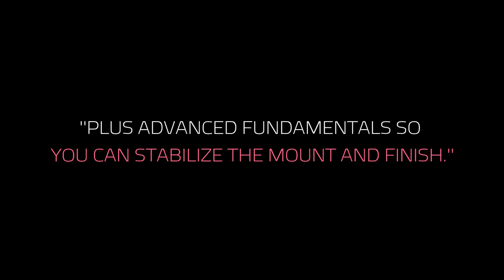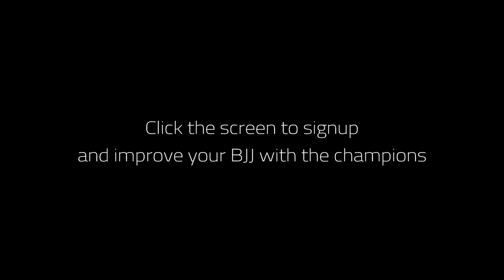Roger Gracie - Gallerr Academy Trailer - English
We are proudly getting you started with the “Learn from the Champions” series, which kicks off in style with one of BJJ’s biggest names – ten-time world champion Roger Gracie. He will teach, across exclusive lessons divided into 4 episodes, the fundamentals and tips to enable you to become a champion.